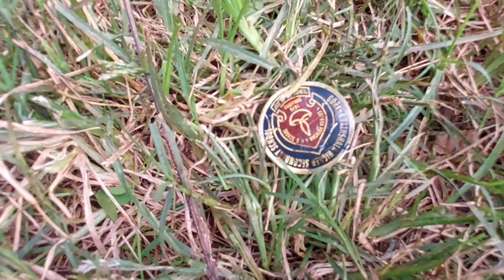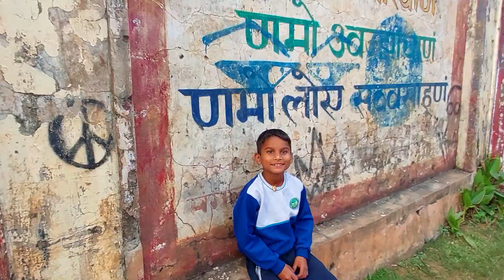WORLD CRAZIEST GAMES 2 | First Time Ever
...a new dose 💉of laughter/inspiration 4U every day ... ... a dose of laughter for you EVERYDAY. LAUGH YOUR PANTS OFF. EnZzoi Each Video.